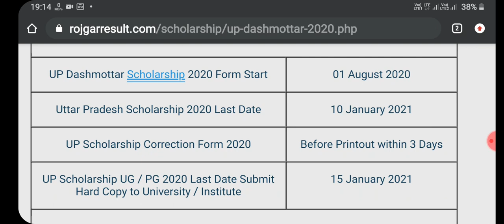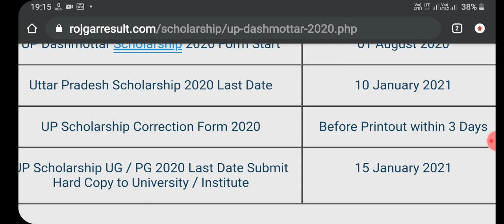up scholarship last date 2020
up scholarship online form 2020-21,up scholarship last date 2020 for graduation,

up scholarship last date kab tak hai,
up scholarship last date for post matric other than inter,
12th scholarship last date,
11th scholarship last date,
scholarship last date 2020,
aikyashree scholarship last date 2020,
icai scholarship last date 2020,
8 scholarship,
8 standard scholarship,
9 scholarship;